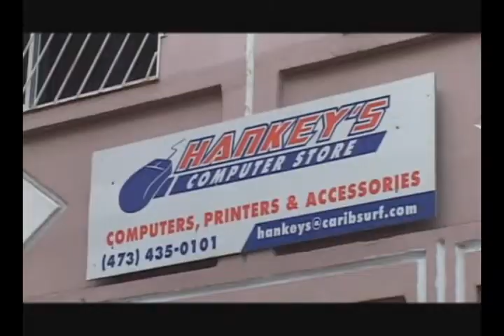TIVOLI FRUMMERS PRT2